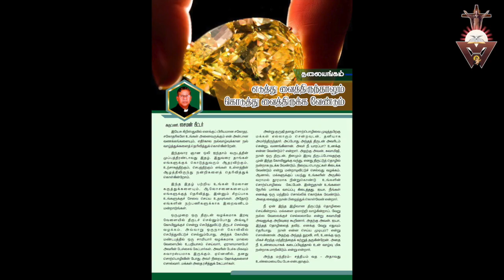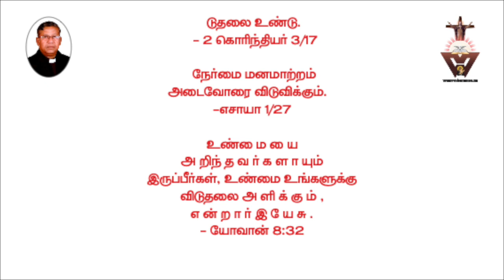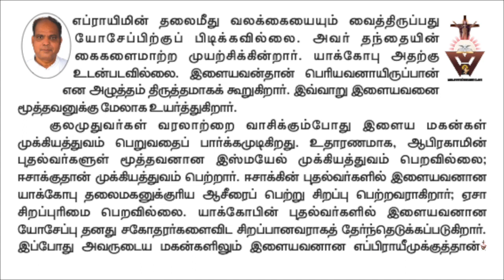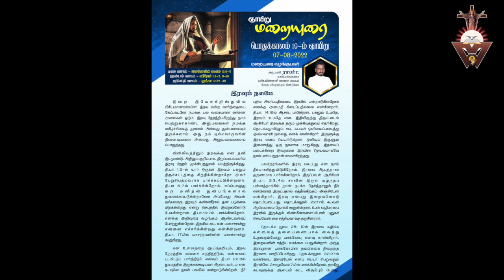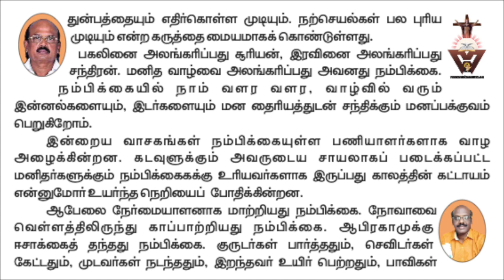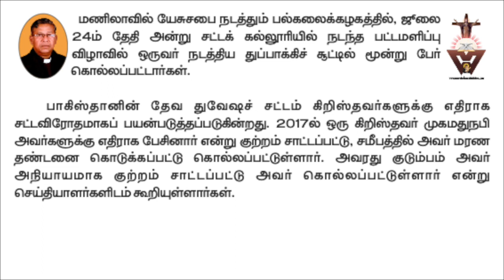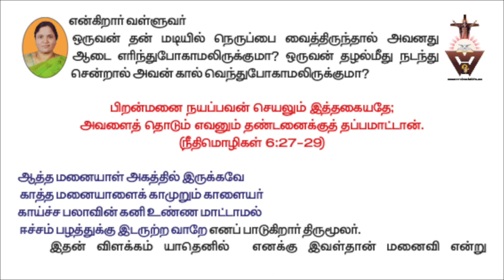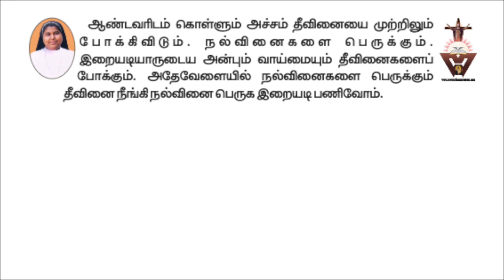Gnana Oli 1st Catholic audio magazine Catholic online Magazine Catholic Tamil Magazine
GNANA OLI - THE 1ST CATHOLIC ONLINE TAMIL AUDIO MAGAZINE.
ஞான ஒலி
கிறிஸ்துவே கடவுளிடமிருந்து நமக்கு வரும் ஞானம் - 1  கொரிந்தியர் 1 :30
ஆண்டவரைத் தேடுங்கள் நீங்கள் வாழ்வீர்கள் -ஆமோஸ் 5 :6
ஞான ஒலியின்  ஒலி வடிவ பத்திரிக்கையை விஸ்டம் மினிஸ்ட்ரீஸின் youtube ன் இணைய தளமான wisdom  ministries  தமிழ்நாடு என்ற முகவரியில் நீங்கள் கேட்கலாம்
 PLEASE SHARE IT TO YOUR FRIENDS AND FAITHFUL